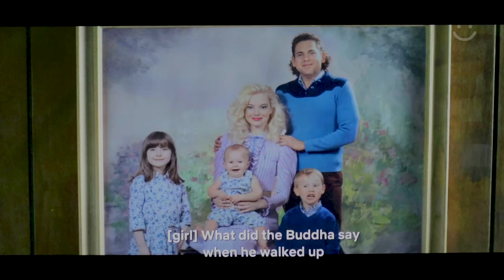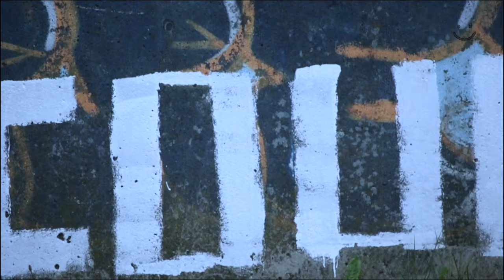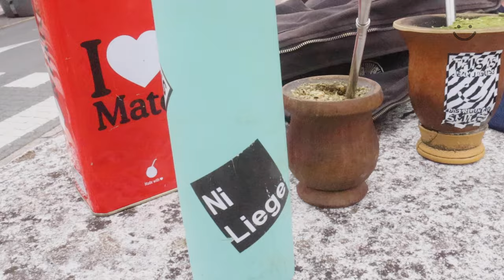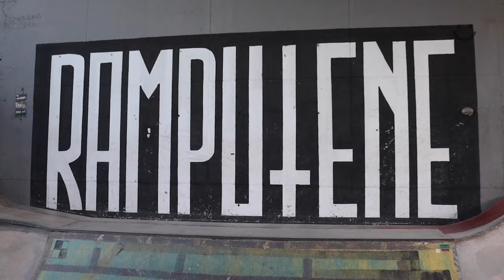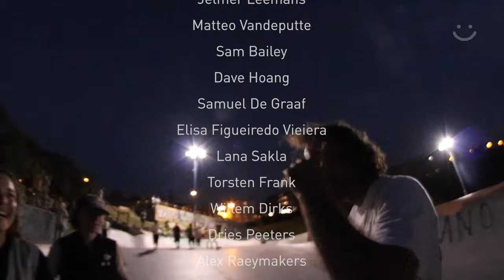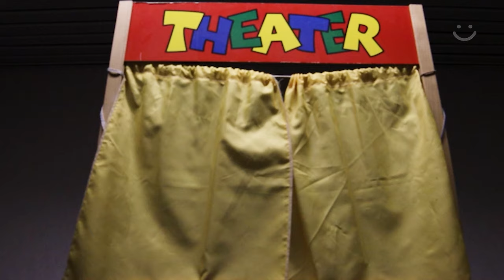Jean Jaques - Keep on Smilin' in the "Free" World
Jean Jaques proudly present their first  full length video with footage from a trip to Germany/Austria and France/Spain with a mixed part in the middle.

Players:
Jeroen Bruggeman
Matteo Vandeputte
Stan Schelkens
Donald Huycke
Livia Guadagnucci
Maité Steenhoudt
Laura Peng
Mikkjel Dolferus
Pieter De Clus
Gian Matteuzi
Aldo Niemeijer
Jakob Mertens
Bruno van Wilderode
Stijn Mertens
Max Schroer
Tim Rebensdorf
Kas Wouters
Koen Willems
Elisa Figueiredo Vieiera
Tibo Gortina
Jarne Verbruggen
Yeelen Moens
Wannes Derycke
Youness Amrani
Phil Zwijsen
Hans Claessens
Nick Steenbeke
Maarten De Rycke
Luc Babzinsky
Ben Daeleman
Mila Germond
Toon Dierckx
Djai Marchena
Alexander Treter
De Lubomierz
Alex Raeymakers
Pieter De Wolf
Giaconé Thiébaut

Filmed:
Ben Daeleman

Additional filming:
Harry Billiet
Geoffrey Van Hove
Tom Nijs
Rob De Clerq
Philippe Mottet
Léo-Paul
Jelmer Leemans
Matteo Vandeputte
Sam Bailey
Dave Hoang
Samuel De Graaf
Elisa Figueiredo Vieiera
Lana Sakla
Torsten Frank
Willem Dirks
Dries Peeters
Alex Raeymakers
Yeelen Moens

Edit:
Ben Daeleman

Additional editing:
Camila Tola Alvarez

Animation:
Jannik Dolferus

Lobotomy by Rawönes

Outro by Cowboy Brain

Take it Away by Cocktomail

Novtales 2.0

Sista sista by Th'orben

Beste Vrienden by Cirkus Trubadur

Ghost by Nowaves

Black Cocaïne by Rebels

End Stranglin’ a sucker by Bad Samaritans

Wallaroos by Wallaroos

Matteo by Th'orben and Ben Daeleman

Special thanks to:

Camila Tola Alvarez
Spider
Romi
Mikkjel Dolferus
Jelmer Leemans
Pat Poth
Roli at the cradle skatepark
Elisa Figueiredo Vieiera
Riverside Boxing in Basel
Timmy and his friends
Mohamed
Arne Hillerns and
Make Life Skate Life

And everyone who shares the love for skateboarding

R.I.P.
Andries De Stuyver
4 ever in our hearts